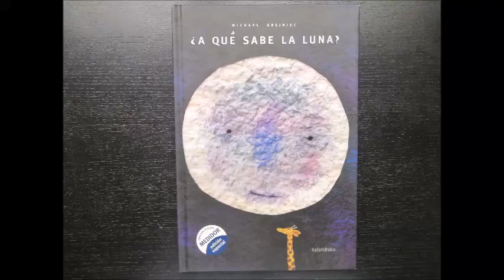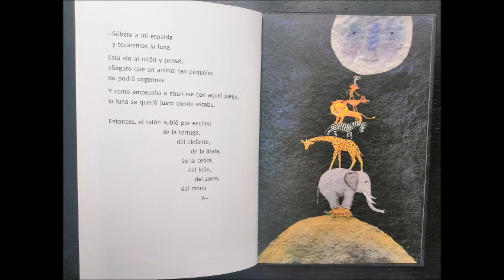Cuento cantado a que sabe la luna